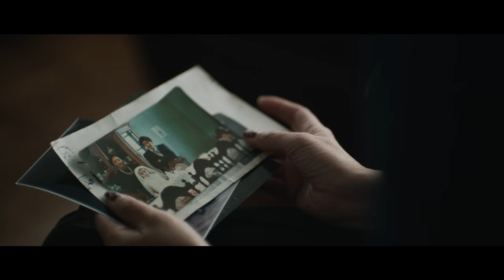La Cumbre - Trailer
La Cumbre unveils the reality of what it means to live as an amputee in the developing world. In partnership with the Range of Motion Project we join world class mountaineer and wounded warrior Chad Jukes on a heartfelt journey to shed light on a public health issue affecting amputees world wide.

Kathy Pico, an Ecuadorian native lost her leg to Cancer at age 38. Reassessing her life's value, Kathy turned to alpinism. On July 28th, 2017 Kathy attempted Cayambe, Ecuador's 3rd tallest volcano towering at 18,996 ft tall alongside Chad Jukes and The Range of Motion Project.

Executive Producer: Lindsey Hagen
Director: Dana Romanoff
Director of Photography: Chris Naum
Editor: Chris Naum
Production Company: Stept Studios

Brands:

Leatherman
BOA Technology
Click Medical
Outside TV
Marmot
Osprey
Leki
Allied Feather and Down
G Technology
LED Lenser
Caring Crowd
Jonny Copp Foundation
ROMP

'Spaces' by Max LL — mscbd.fm/spcsll

'Theme for a Destitute' by A. Taylor — mscbd.fm/dsttlyr

'In Which Way' by Aeuria — mscbd.fm/nwhcwy